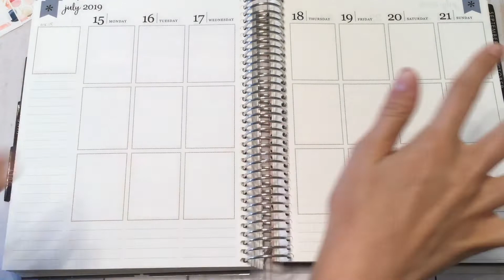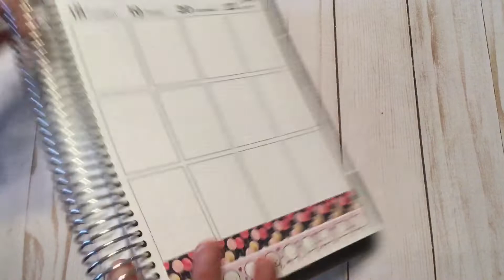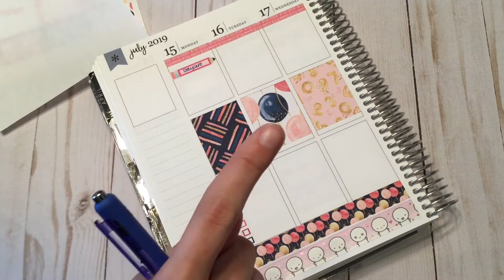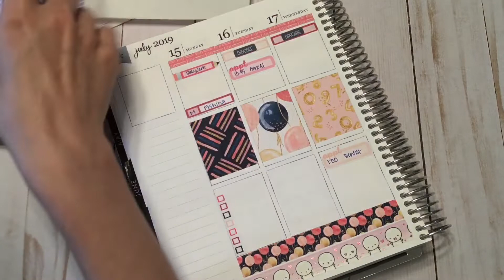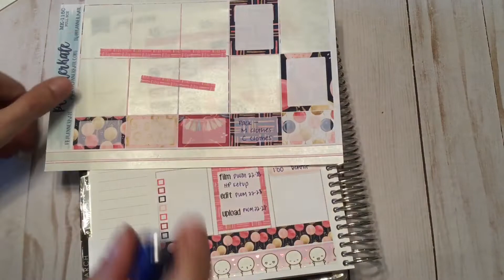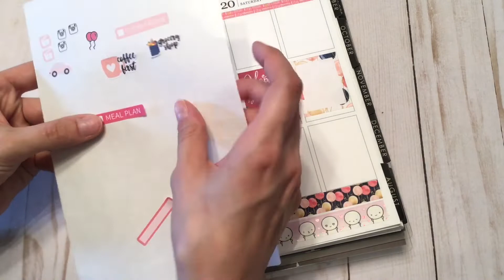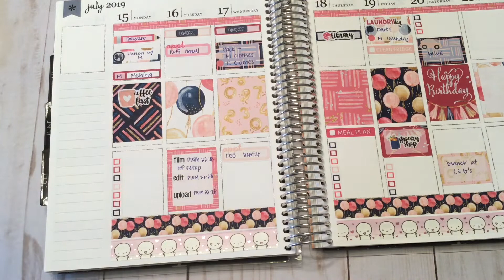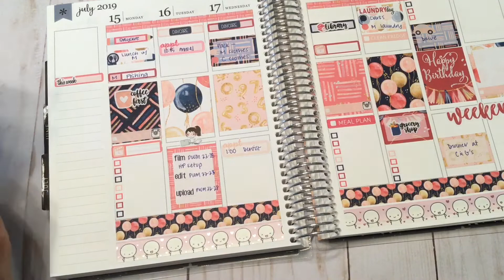Plan With Me | Birthday Girl | Planner Kate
This week I'm sharing my July 15-21 plan with me using the Birthday Girl mini kit from Planner Kate.  Enjoy!

Stickers mentioned:
Planner Kate
Birthday Girl Mini Kit (Sheet A&C)
Pencil Label
Coffee First sticker
Instagram stickers
Film slate icons
Daycare stickers
Appointment script boxes
Working PK Doodles
Film, Edit, and Upload Stickers
Library stickers
Meal plan checklist
Clean fridge checklist
Grocery shop stickers
Car stickers